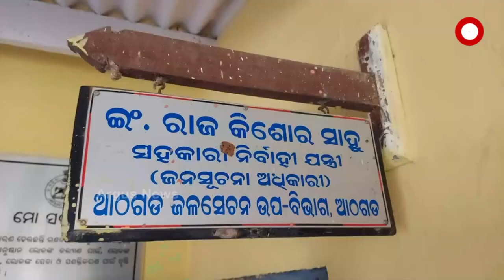ପରିବା ଫସଲ ଅମଳବେଳକୁ କାଳ ସାଜିଲା ବନ୍ୟା ଜଳ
ପରିବା ଫସଲ ଅମଳବେଳକୁ କାଳ ସାଜିଲା ବନ୍ୟା ଜଳ। ଶହଶହ ଏକରରେ ବୋଦି ଜହ୍ନି ଭଳି ଏମିତି ଅନେକ ପରିବା ଫସଲ ପଚି ନଷ୍ଟ  ହୋଇଯାଇଛି। ଏ ଦୃଶ୍ୟ ହେଉଛି ଆଠଗଡ ବ୍ଲକ ଅନ୍ତର୍ଗତ ମହାକାଳବସ୍ତ ପଞ୍ଚାୟତର କଣ୍ଟିଆ ଓ ସାପୁଆ ନଈ କୂଳରେ ଥିବା ଚାଷଜମିର। କେବଳ ପରିବା ଫସଲ ନୁହେଁ ଧାନ ଚାଷ କରିବା ପାଇଁ ପକାଇଥିବା ଧାନତଳି ନଷ୍ଟ ହୋଇଯାଇଛି ଏହି ବନ୍ୟା ପାଣିରେ